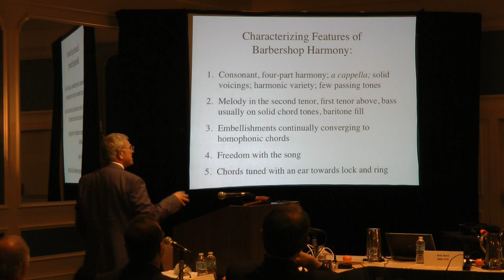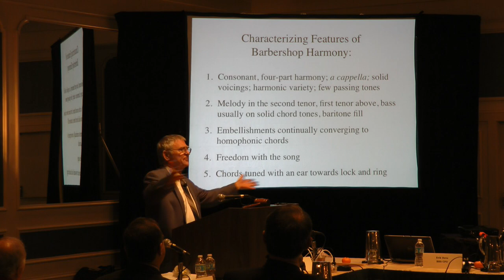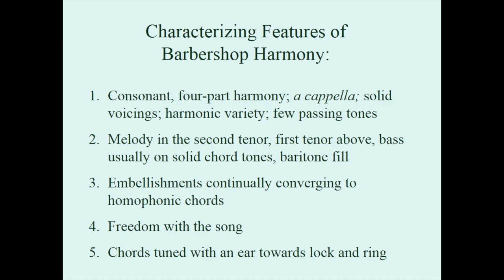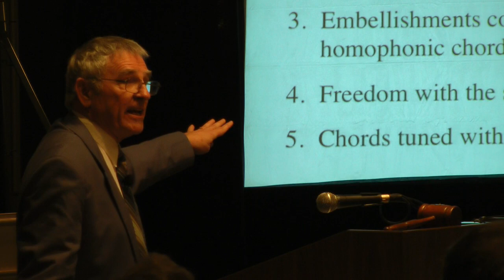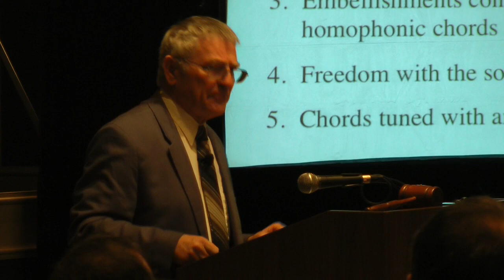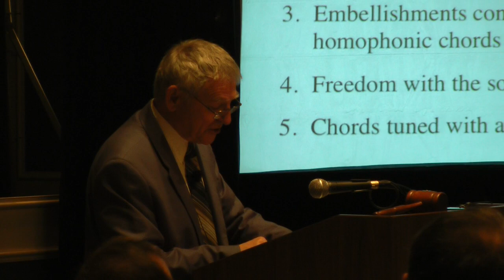Dr. David Wright - Future History of Barbershop (part 3: characterizing)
What makes the barbershop style so unique? How is it different from even a cappella music? Dr. David Wright explains.